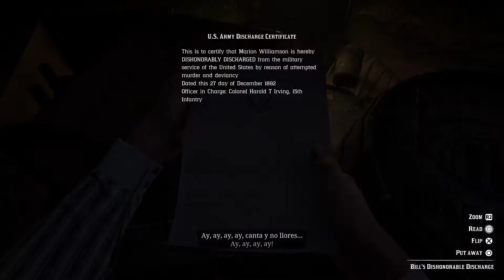Red Dead Redemption 2 - new home